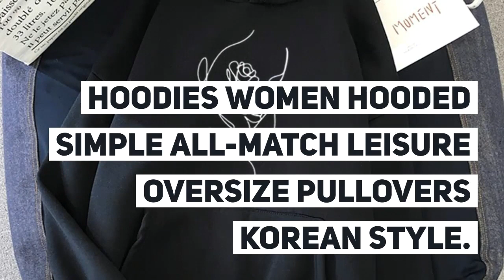Hoodies Women Hooded Simple All-match Leisure Oversize Pullovers Korean Style Warm Kawaii Womens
Best Seler Hoodies Women Hooded Simple All-match Leisure Oversize Pullovers Korean Style Warm Kawaii Womens Loose Streetwear Sweatshirts. For Best Offer about this product and to purchase please

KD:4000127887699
HoodiesWomenHoodedSimpleAll-match